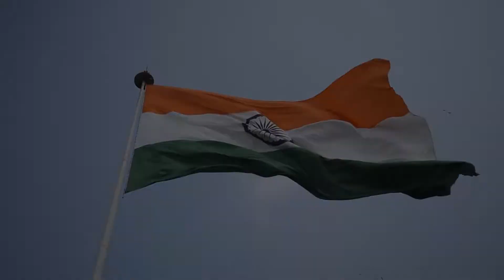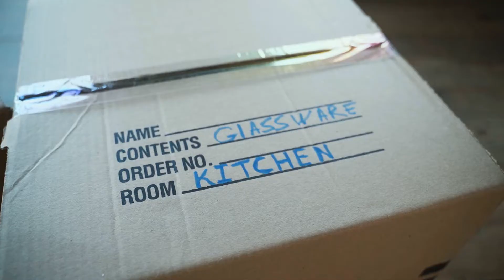ये चीजें भारत को दुनिया से बेहतर बनाती है || Interesting Facts about INDIA in Hindi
Amazing Facts About India in Hindi, Bharat ke bare mein jankari.
Doston duniya ke alag alag desh, alag alag jagahon ke baare mein jaanana kaun nahin chaahata. aisa iseelie bhaee kyookee hame na ghoomane phirane ka kaaphee shaukh hota hain. maan leejiye doston kee aap kisee doosare desh mein ghoomane gae aur vahaan ke log aapako indi ke baare mein kahane ko bole aur aisa hua kee aap jyaada kuchh bol hee nahin paaye, to kya hoga? bhaee aapakee to baijjatee ho jaegee, hain na? iseelie bhaee doosare deshon ke baare mein jaanane se pahale ye behad jarooree hain kee aap apane desh ke baare mein sabakuchh jaanon. vaise to doston, hamaara desh itana mahaan aur vishaal hain kee isake baaren mein har ek baat jaanane mein aapako saalon lag jaenge. phir bhee aaj kee vidiyo mein ham koshish karenge kee hamaare dilon mein bachane vaale bhaaratavarsh kee kuchh pahaloo aapake saath sheyar kiya jae. to phir “saare jahaan se achcha hindustaan hamaara”, isee pankti ke saath staart karate hain aaj ka ye episod.